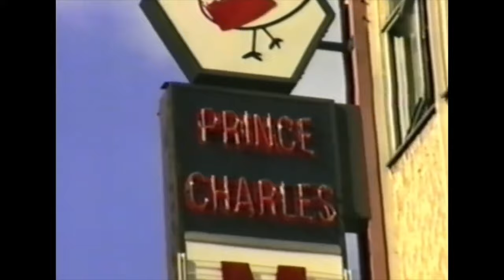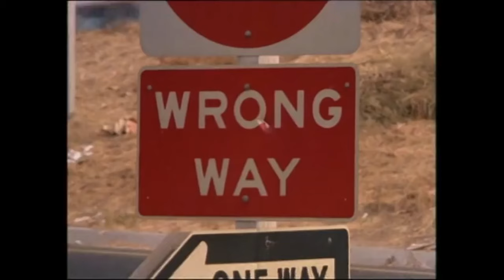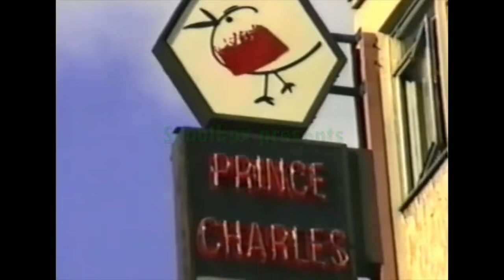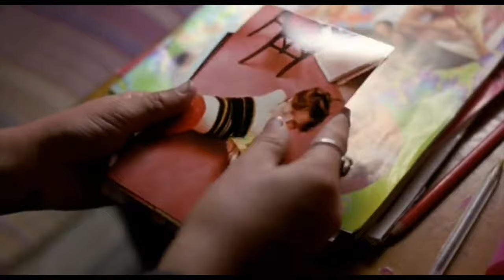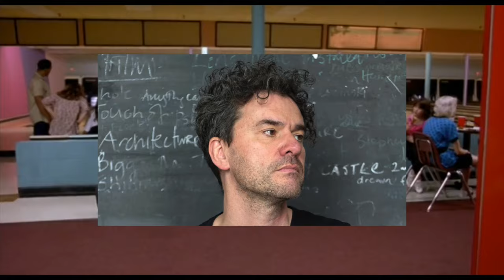A Lesson from Gummo: video essay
My 12th video essay. This is a video essay about an ongoing series of revelations I experienced while and after watching the Harmony Korine film Gummo at The Prince Charles cinema in London.

Beneath the Valley of the Ultravixens (Russ Meyer, 1979)
Beyond the Valley of the Dolls (Russ Meyer, 1970)
Pink Flamingos (John Waters, 1970)
Hairspray (John Waters, 1988)
Cry-Baby (John Waters, 1990)
Serial Mom (John Waters, 1994)
The Anything Box (Justin Brown, 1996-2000)
Raiders of the Lost Ark (Steven Spielberg, 1981)
A Bout de Souffle (Jean-Luc Godard, 1960)

Footage of the Prince Charles Cinema
Archive music videos